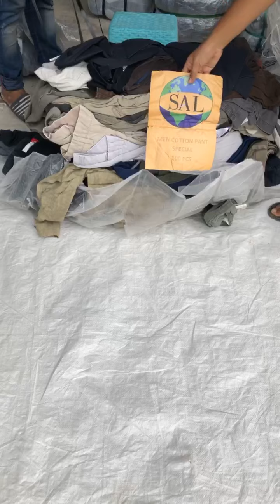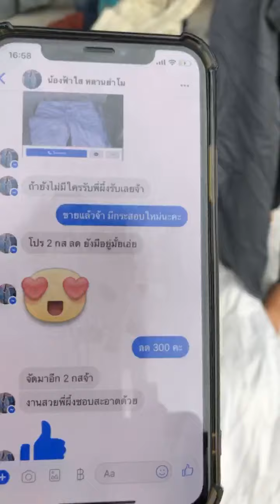กางเกงเวสปอยชาย (ป้ายลูกโลก)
กระสอบ45 โล ประมาณ 90-95 ตัว +- คละไซค์ 30-38+-

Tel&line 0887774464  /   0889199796